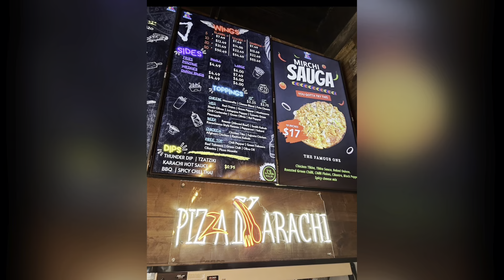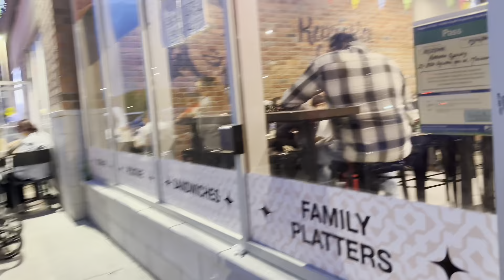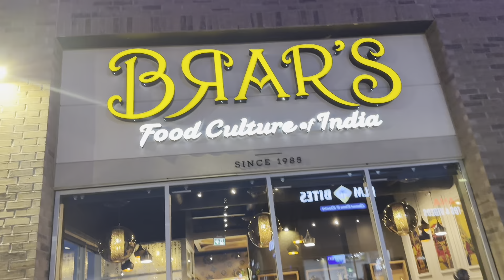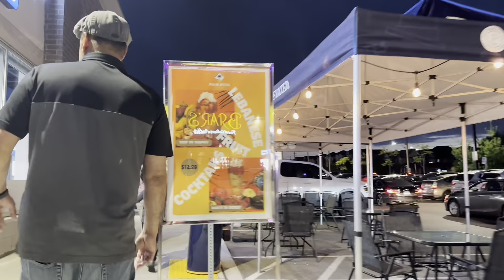Pizza Karachi Mississauga | Robot service | Canadian waiter confederation plaza mississauga